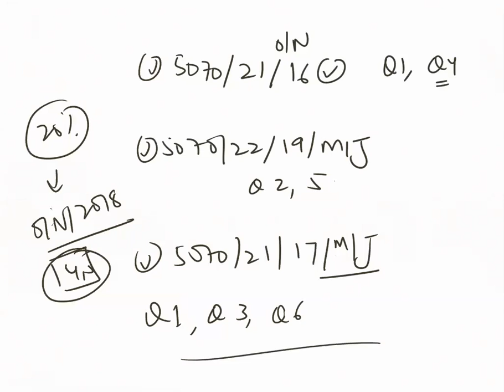O level Chemistry 5070/22 Guess Paper